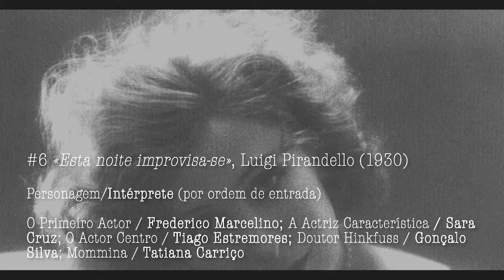#6 «Esta noite improvisa-se», Luigi Pirandello (1930)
Personagem / Intérpretes (por ordem de entrada):
O Primeiro Actor / Frederico Marcelino; A Actriz Característica / Sara Cruz; O Actor Centro / Tiago Estremores; Doutor Hinkfuss / Gonçalo Silva; Mommina / Tatiana Carriço

TEXTOS DE TEATRO (no âmbito da UC História do Teatro II 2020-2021)
+ Docente: Margarida Tavares
+ Técnico de Som Henrique Almeida
+ Sonoplastia – Tiago Pessoa